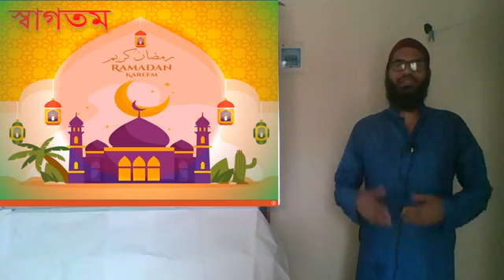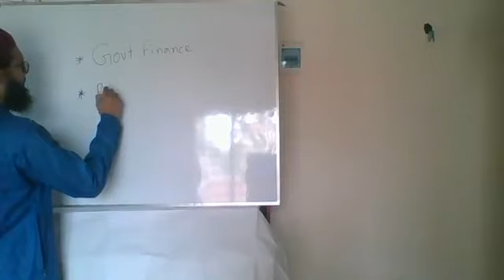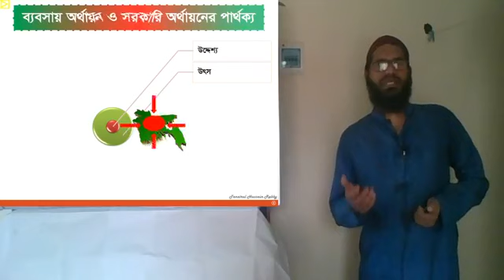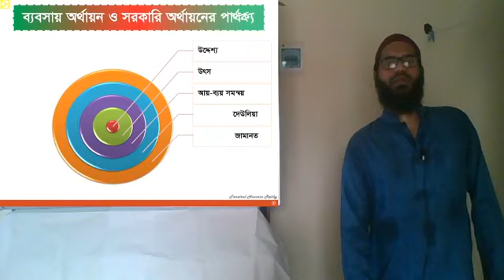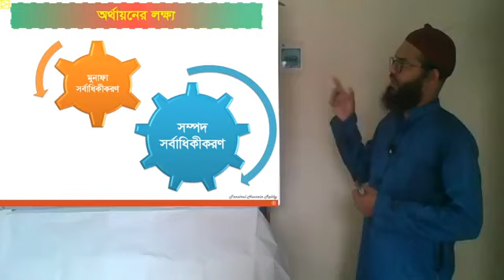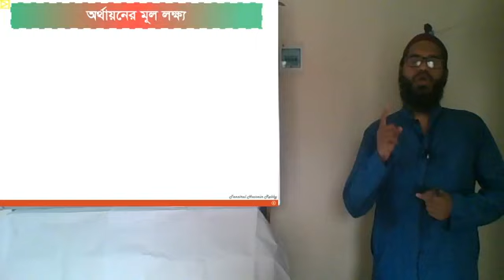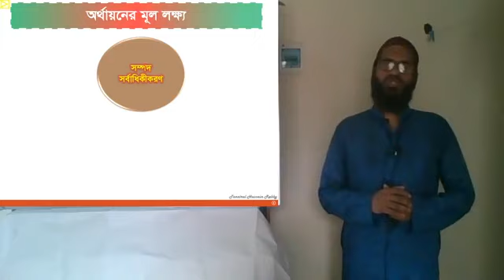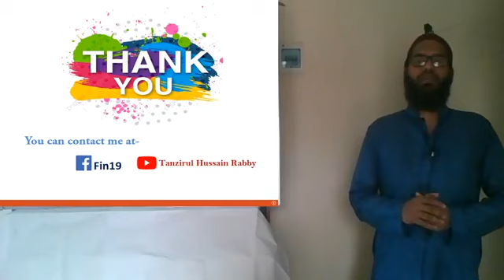HSC ফিন্যান্স ও ব্যাংকিং অর্থায়নের সূচনা ৩য় অংশ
তানজিরুল হুসাইন রাববি
প্রভাষক
কৃষি বিশ্ববিদ্যালয় কলেজ,
ময়মনসিংহ